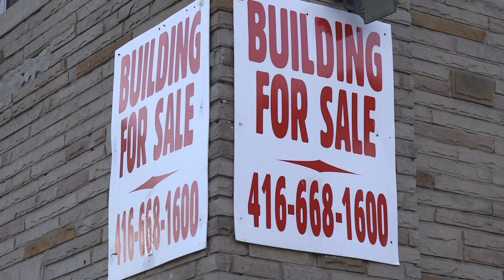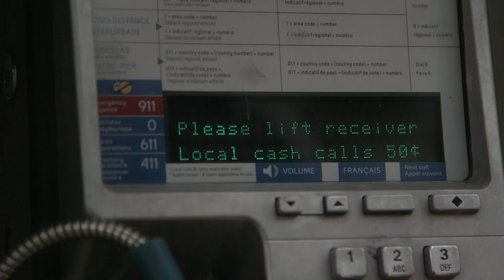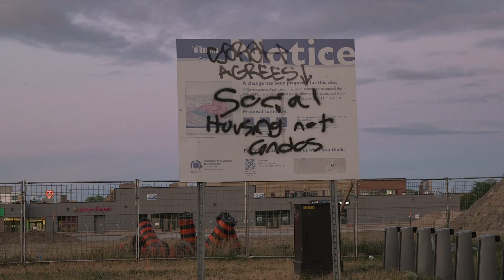All Those Years (Music Video) - SeBaS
ALL THOSE YEARS - Music Video
SeBaS

ProdBy: Kzlo

Video Shot & Edited By: Jonah Zapp

IvellevI